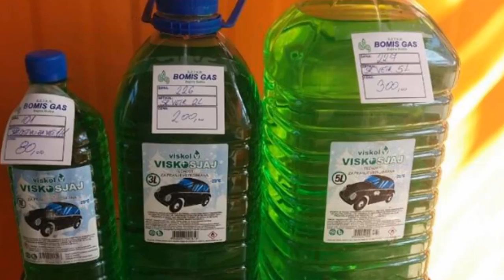Bomis gas Užice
Gradski internet portal - aktuelne gradske vesti, sport, kultura, servisne informacije, noćni život, najave događaja za Užice i okolinu..

Budite sa nama :)